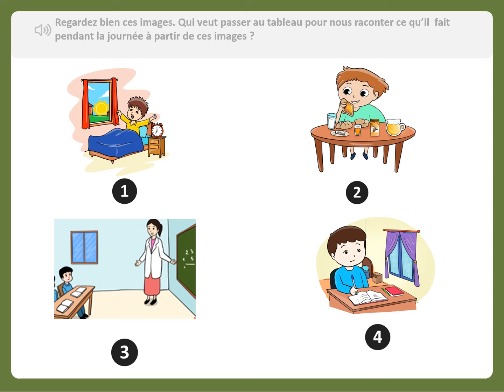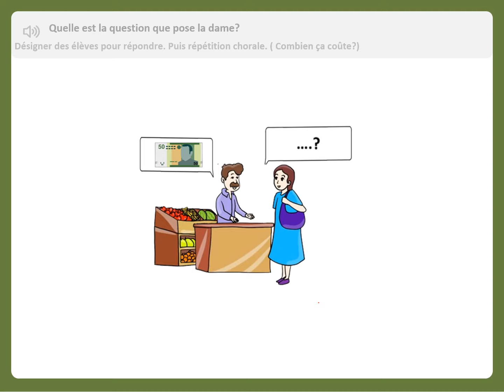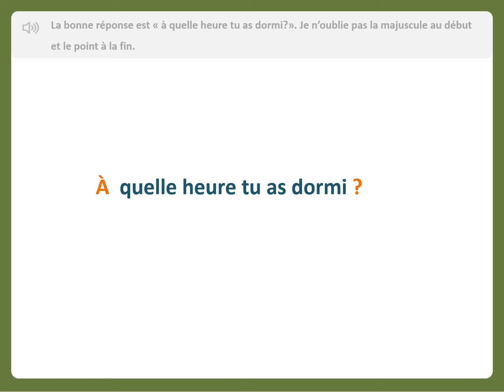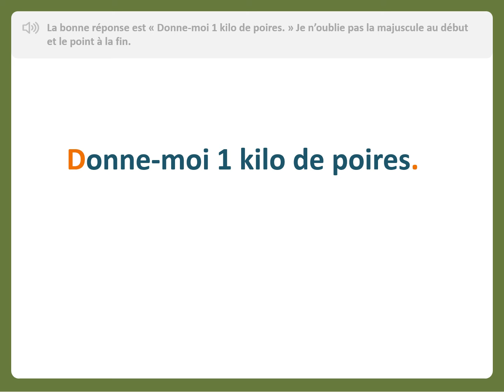المدرسة الرائدة|اللغة الفرنسية|المستوى 4